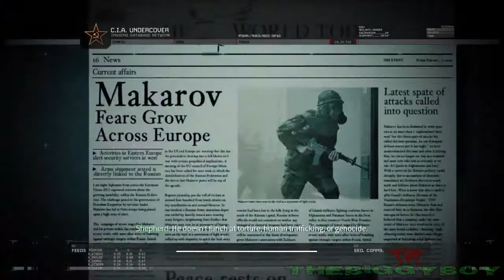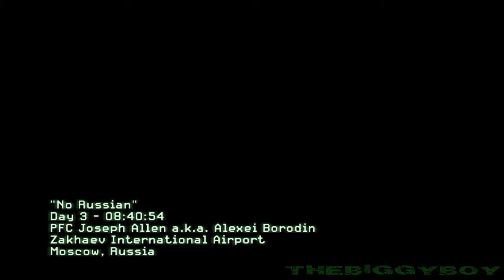CALL OF DUTY: MODERN WARFARE 2 - Prelaz igre / 4. DEO |SRB